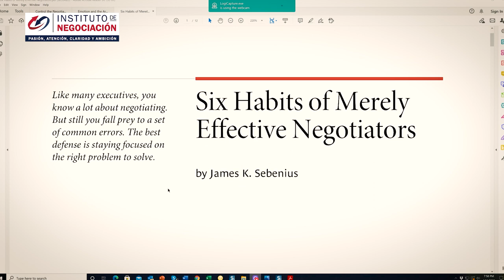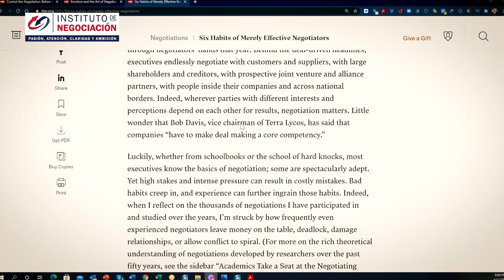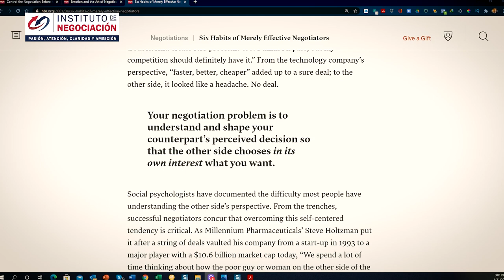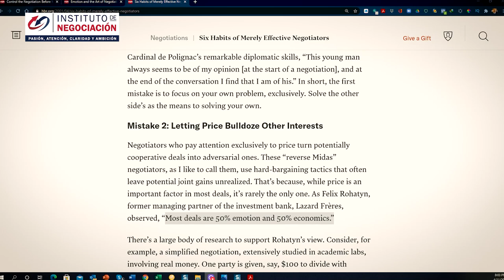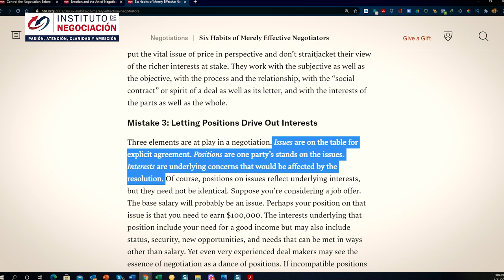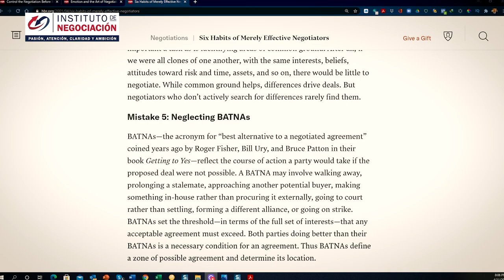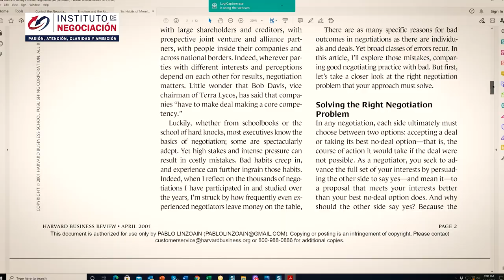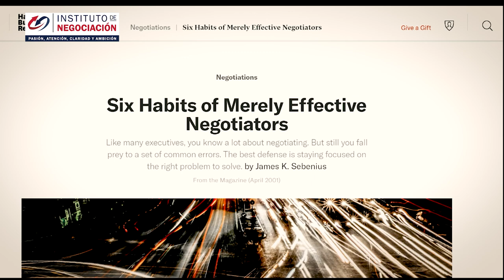Los 6 Hábitos De La Gente Altamente Efectiva Para Negociar Con Éxito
👉🏻 El destacado experto internacional en negociación, Pablo M. Linzoain, muestra Los 6 Hábitos De La Gente Altamente Efectiva Para Negociar Con Éxito